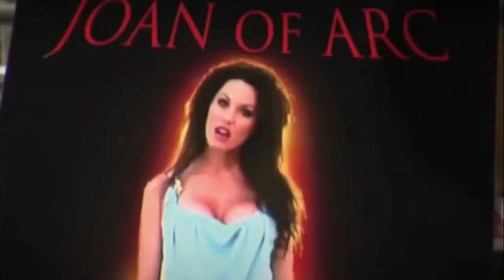Melanie Marden Reel -2015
Theatrical reel 2015.  by Sebastian La Cause